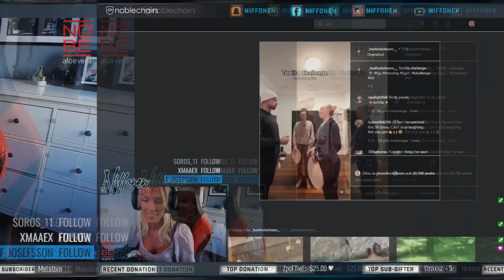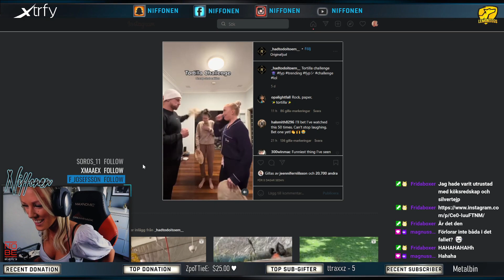Niffonen | Juni/Juli Highlights 2.0 - "-Are you married? - No, im mad!"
Enjoy! En super lång Juni OCH Juli highlight med allt skoj som har hänt under sommaren. Mycket IRL streams har det blivit samt det nya polisspelet med konstapel Fiskis. Lite Rage moments och skräckspelande med superligan har vi fått till också.  Tack till alla som har tittat och klippt när något skojsigt inträffat så det blev ännu video, ni är guld värda!